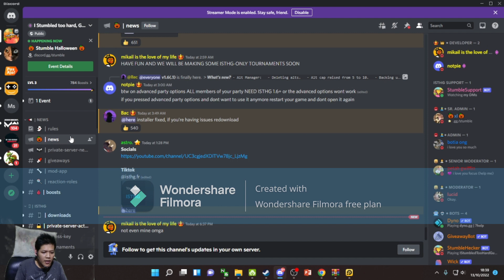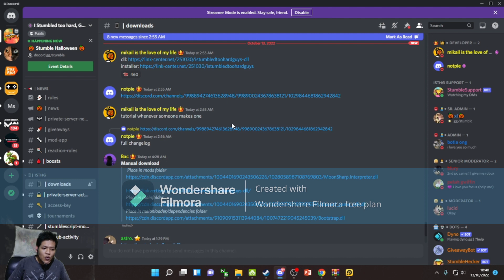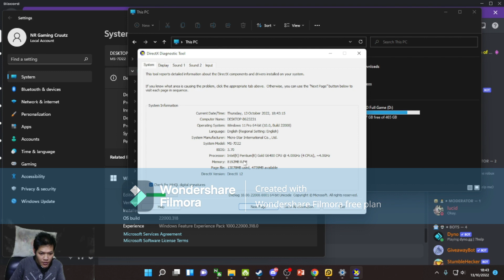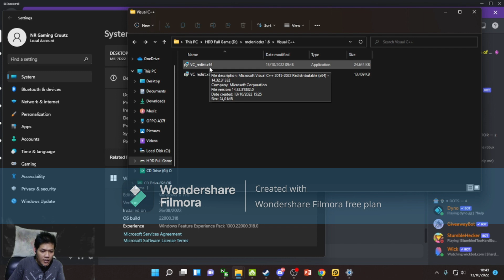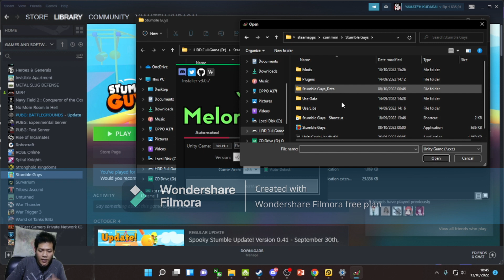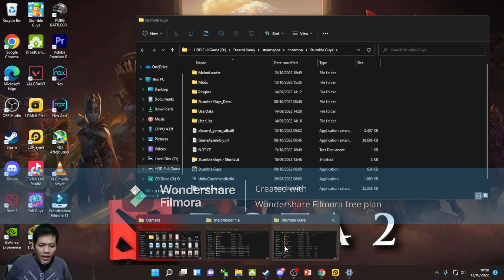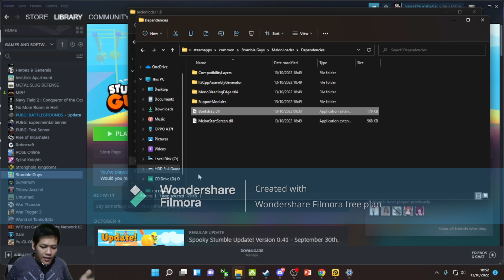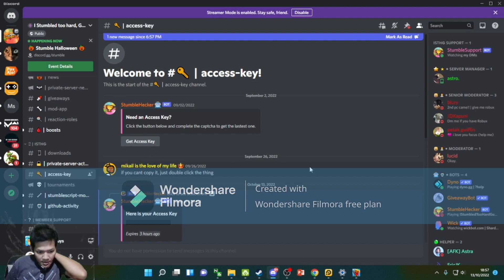CARA PASANG MELONLOADER VERSI 1.6.1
MAAF ABAIKAN WATERMARK NYA. BARU PERTAMA EDITING BELUM TAU APK YANG FREE. MOHON DI MAKLUMI YA